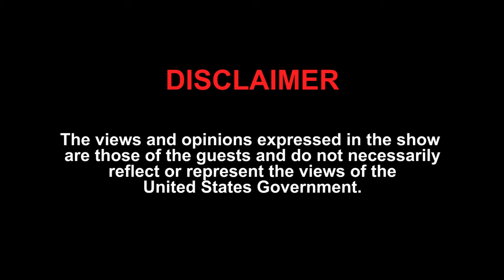Reaching for the stars: NASA scientist Madhulika Guhathakurta's StudyInTheUS Journey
Dr. Madhulika Guhathakurta traces her journey from being a young girl looking at the night sky to becoming an astrophysicist, mission designer, instrument builder, and the Lead Program Scientist for NASA's Living With a Star initiative. Learn about how studying physics at the University of Denver and the University of Colorado at Boulder led her down this successful path.